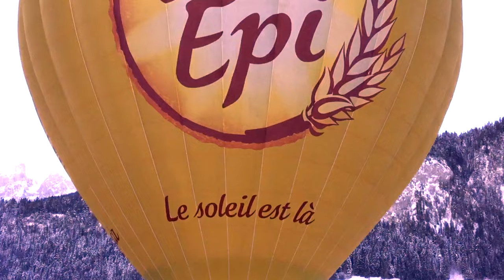The Old Fashioned Mom Show: Château d'Œx, Switzerland - Festival of Hot Air Balloons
The Old Fashioned Mom Show is a world filled with Celebrity Moms and Dads, Philanthropy, Luxury Travel destinations for Families, Fine Dining, Exquisite Clothing Boutiques, University Speakers, Parenting Advice and High End Real Estate.  The Old Fashioned Mom Show, Michelle-Marie Heinemann presents Château d'Œx, Switzerland - Festival of Hot Air Balloons